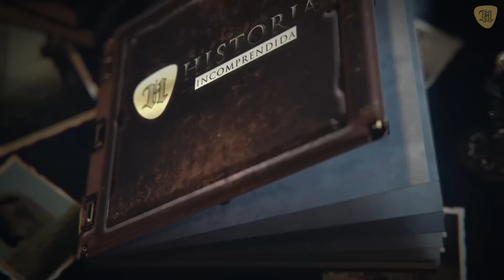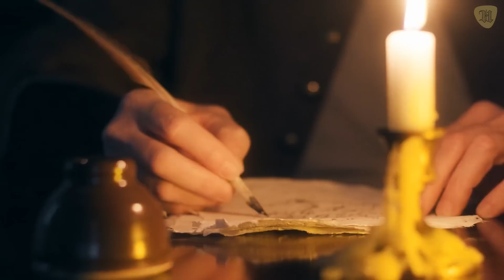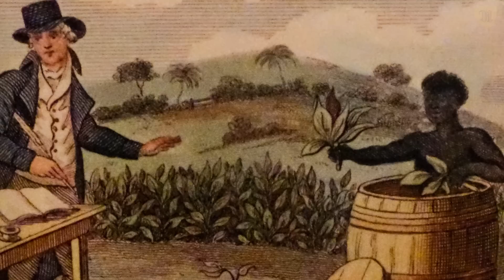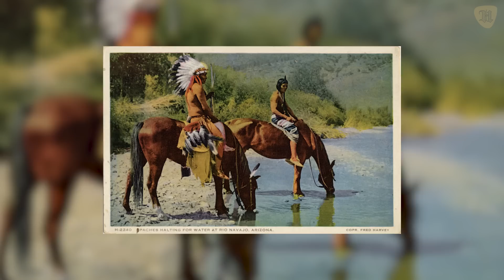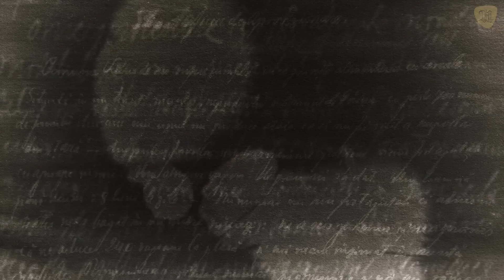España contra Los Comanche, La Tribu Nativa Americana Más Poderosa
Su rivalidad con los apaches es una de las más conocidas. Eso explica por qué los lipán apache terminaron pactando con los españoles a cambio de adoptar el catolicismo, entre otras cosas. Así terminaron estableciendo la Misión de San Sabá, en la que los comanches llevarían a cabo una de las más implacables masacres.

Hoy te traemos un recorrido histórico sobre lo que dio origen a la Masacre de San Sabá y qué vino después de ella.